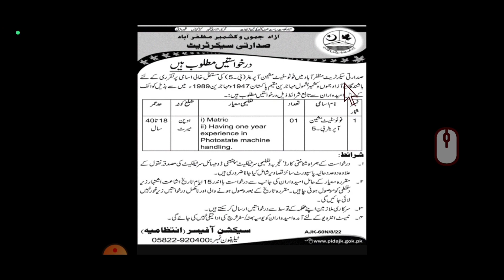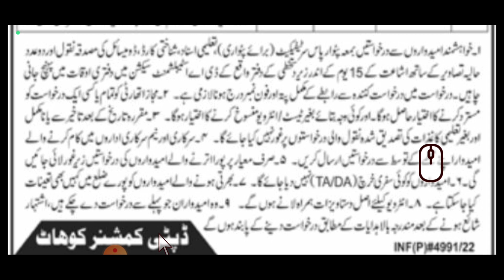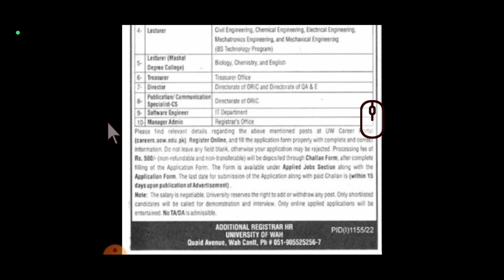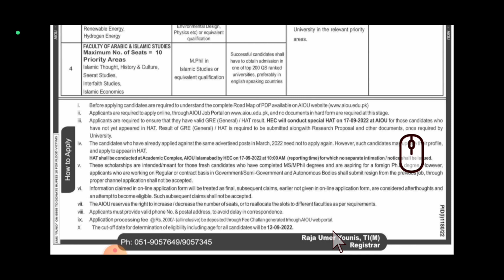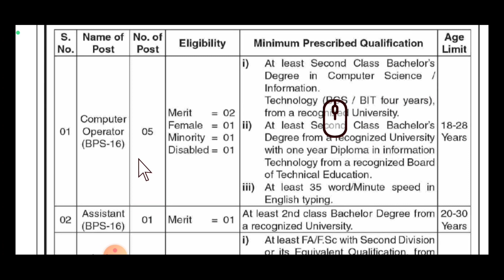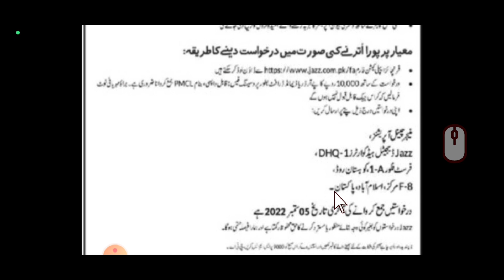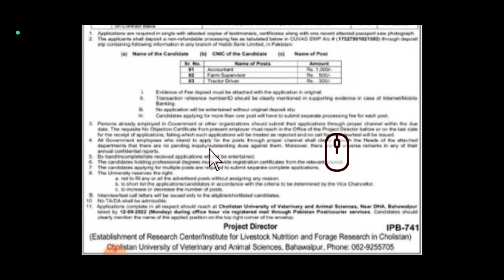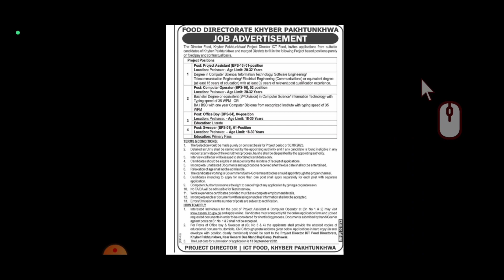Today 28 August All Jobs From Different NewsPapers Govt Jobs In 2022 Today Latest New Jobs Pakistan